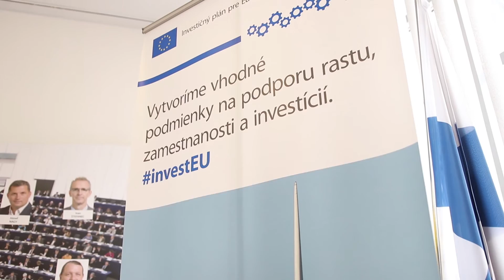EU Stakeholder Brunch: Potrebujeme európsky pilier sociálnej politiky?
Podujatie EU Stakeholder Brunch na tému európskeho sociálneho piliera.

Na naše otázky odpovedali:
- Lívia Vašáková, Zastúpenie EK na Slovensku
- Branislav Ondruš, Ministerstvo práce, sociálnych vecí a rodiny SR
- Jozef Kollár, Konfederácia odborových zväzov SR
- Daniel Gerbery, Inštitút pre výskum práce a rodiny